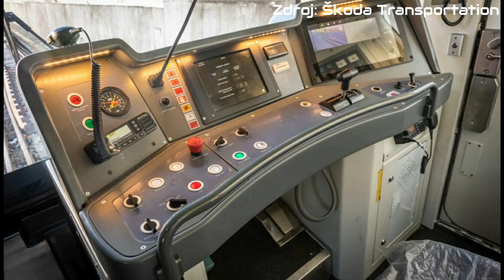METROBUS EXPRES 2022#1: Budou peníze na nové tramvaje?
V prvním Expresu nového roku 2022 se díváme na nové tramvaje či rekonstrukci Hlavního nádraží i vedlejší Florence.

V Expresu #1 uvidíte:
Nové tramvaje (lidovky.cz)
Návrat přednádražního prostoru
Rozvoj P+R (FB Adam Scheinherr, zdopravy.cz)
Cyklodepo Anděl (TW Adam Scheinherr)
Varšavské metro v Praze (IG tramvaje_v_ceske_republice)
Oprava Florence (zdopravy.cz)

Časové značky:
0:00 Úvod
0:17 Nové tramvaje
1:11 Rekonstrukce přednádražního prostoru na Hlavním nádraží
1:45 P+R na Butovicích
2:27 Cyklodepo na Andělu
2:44 Varšavské metro v Praze
3:00 Florenc v novém
3:25 Svaz železničních dopravců
3:45 Závěr